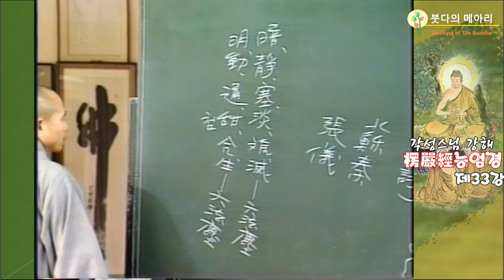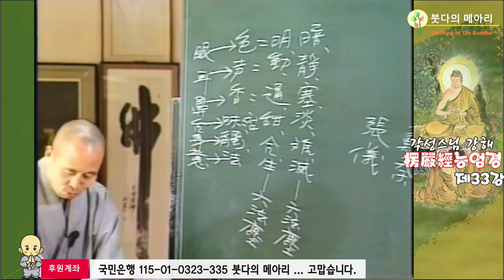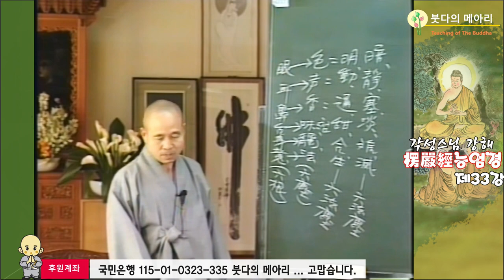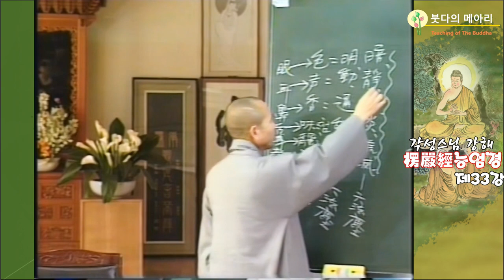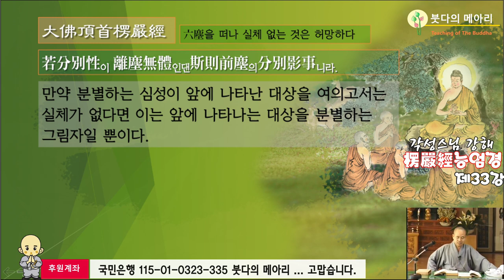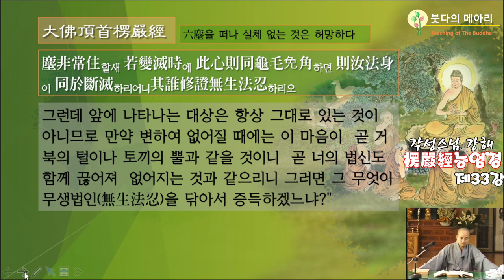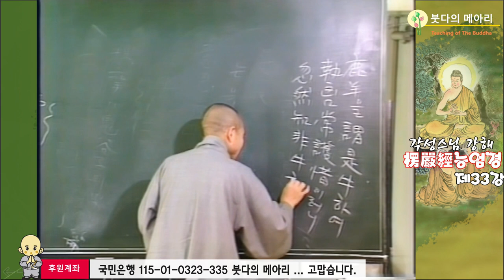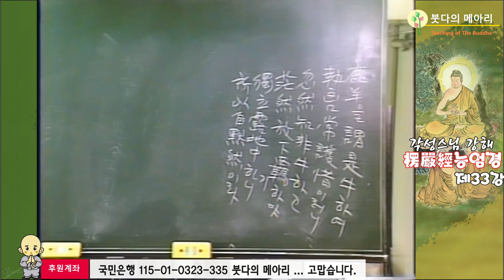각성스님 강해_능엄경 제33강 / 만약 분별성이 육진을 떠나서 실체가 없다면